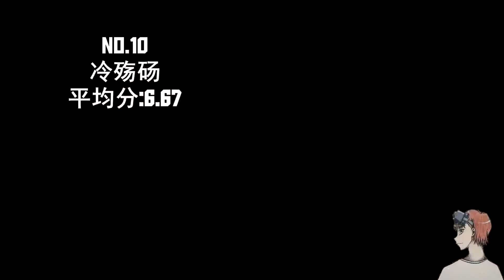TOP 20 CHINESE GUN SYNCS | JUNE-2018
Welcome to Chinese Gun Syncs TOP 20! It's the second month of Chinese TOP 20 Syncs.A great thanks to this great gun sync community and editors! If you want to submit your syncs to us, make sure you upload your syncs to Bilibili.com, our judges will check them up and score it!

CGSG & B站枪乐大佬更衣间 Present